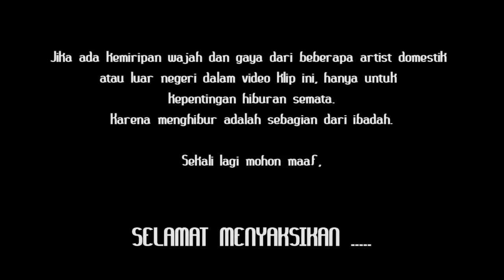privasi - l2 band